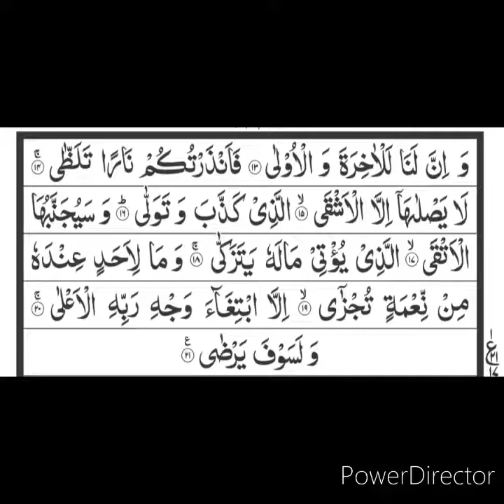Surah Al-Lail with Arabic Text+ Urdu Translation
Recitation of Surah Al-Lail with Arabic Text and Urdu Translation